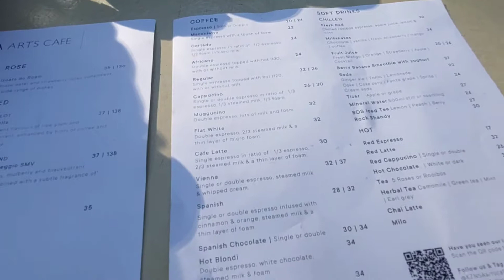VLOG: Going on a date, Family Visit at work, Durban Clean- up after looting and my Sister's BD🎂🥳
Hey guys

I decided to post this vlog today, I hope you are all good and taking care of your health because it comes first. These past couple of days for South African’s were not easy my condolences if people you knew lost their lives or were affected by looting and the violence that came with it.❤